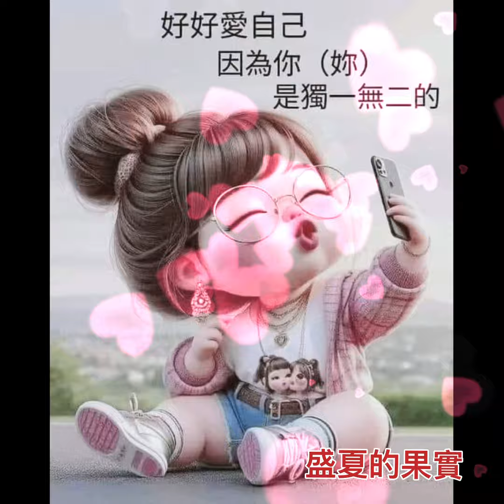北極光國語版（盛夏的果實）